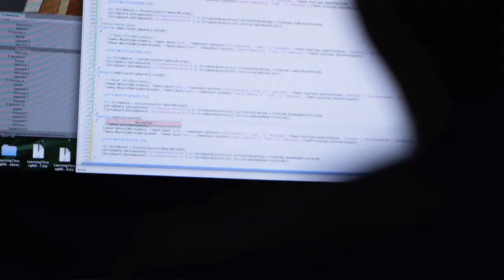Dr. Douglas Williams: 2012 Distinguished Professor